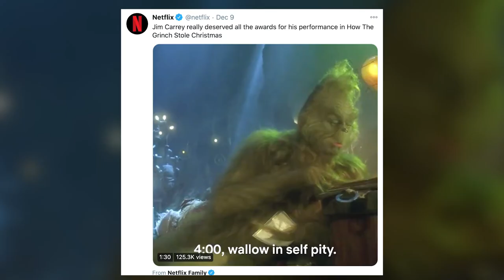🌟 Christmas Season 🎄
Megan Feringa and Zaneta Wyne having a quick chat about Christmas ❄️.

🔹 Favourite Christmas Movie 🎥
🔹 Christmas Song 🎼🥁
🔹 Favourite Reindeer  🦌

Interested in women's football? Sign up to be a part of Ballers and tell us what you want!